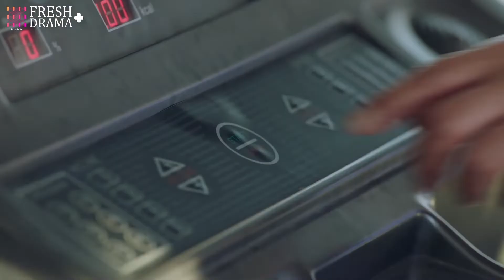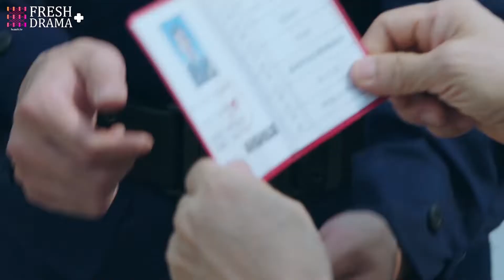He showed his ex-girlfriend a surprise in the truck, but she wasn't impressed | Blue Flame Assault